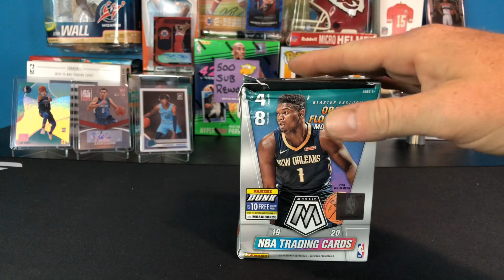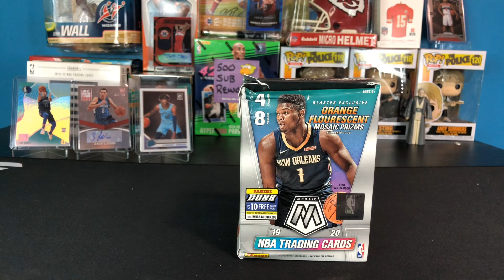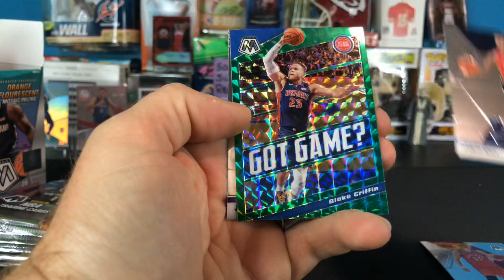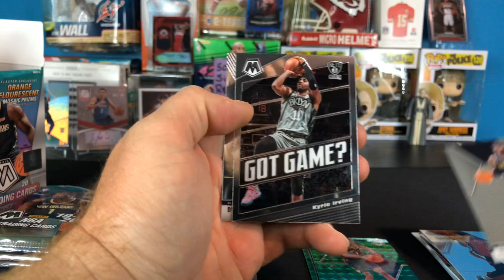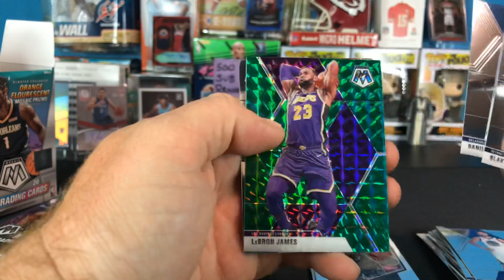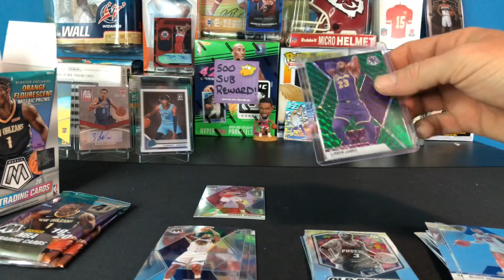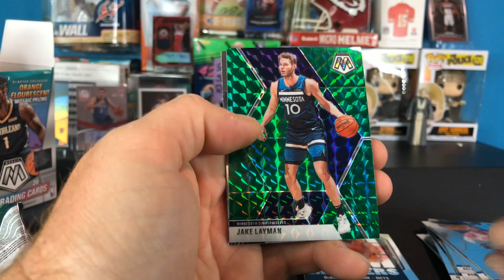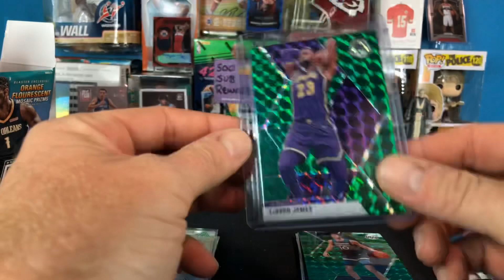🏀 2019-20 MOSAIC Blaster Box, Channel 1st! Very nice GREEN Vet Pull!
In this video:
-Finally get to rip a Blaster of Panini Mosaic
-Big thanks to Jason for making this even possible!